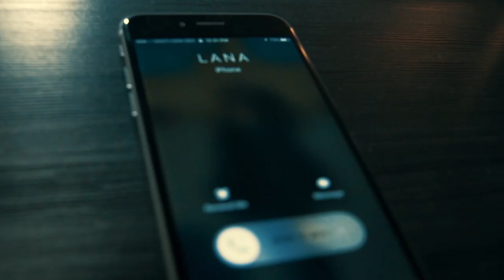IRAKLI & LANA WEDDING CLIP